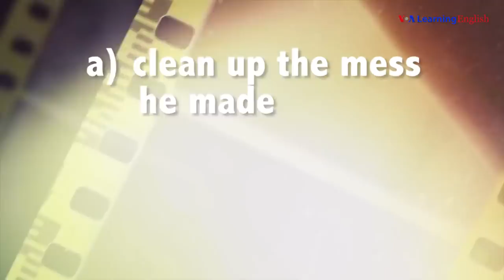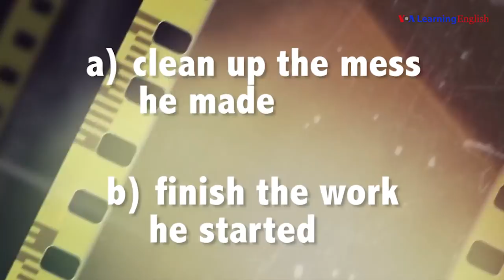English @ the Movies: 'Pick Up Where He Left Off'